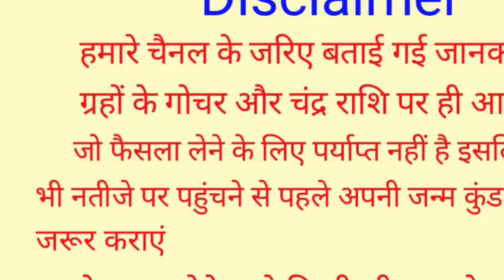Kanya Rashi 27 December 2023 | 27 दिसंबर 2023 कन्या राशिफल | आज का कन्या राशिफल | Virgo Rashi